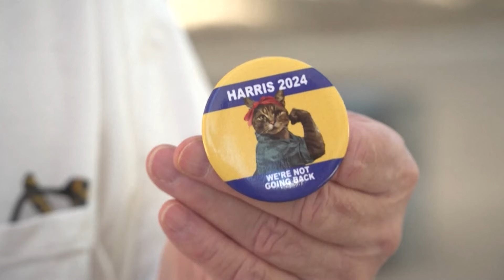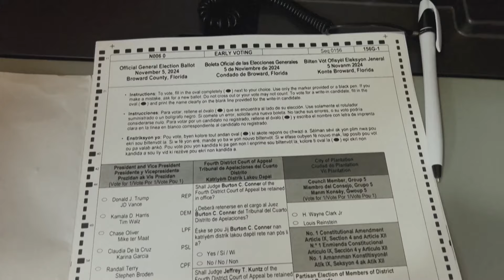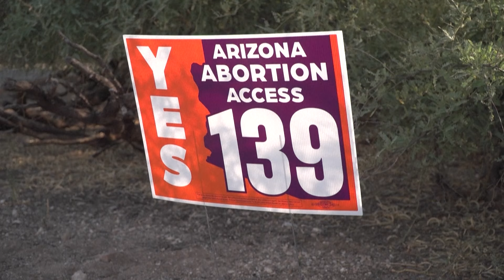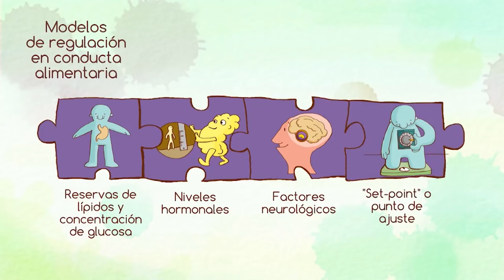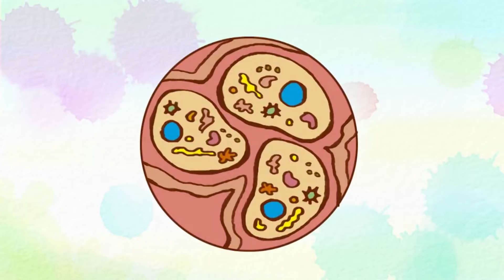Noticiero Científico y Cultural Iberoamericano de Salud con Jonás Virman #225